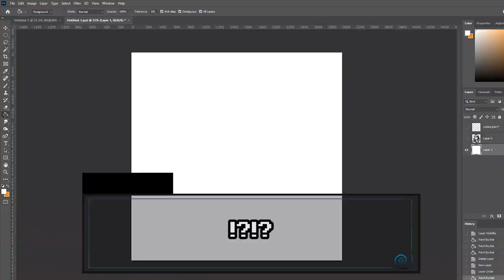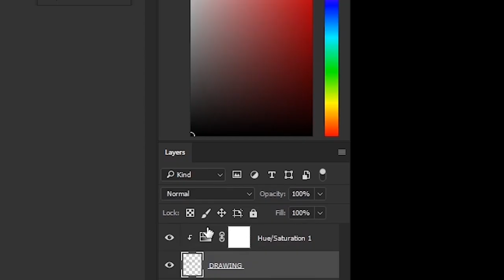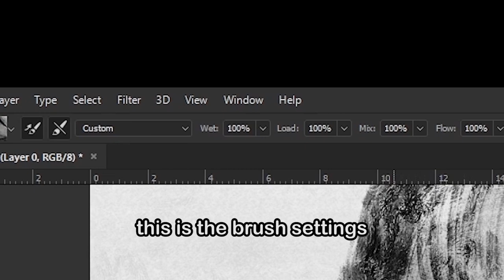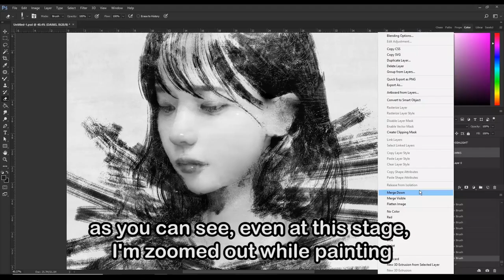Art Challenge!! How to Draw Like Yizheng Ke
How To Paint and draw like Yizheng Ke, digital art painted in Photoshop. This artwork is painted with a Wacom tablet.

This is a tutorial video about painting and drawing portraits.